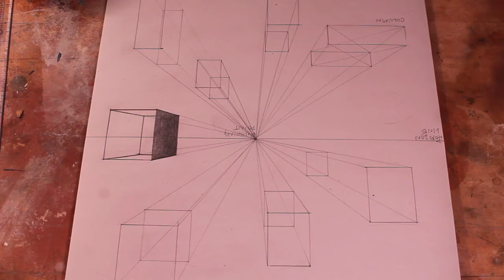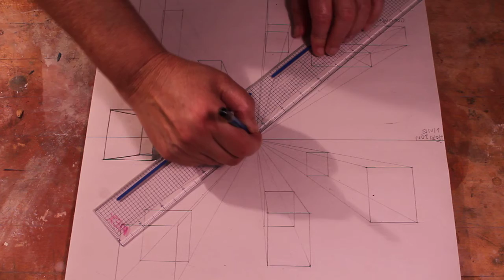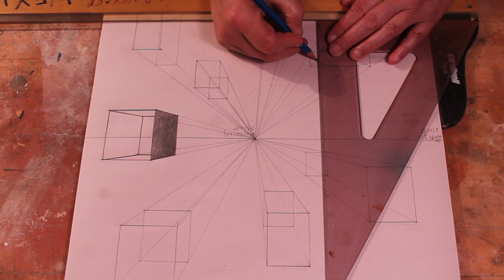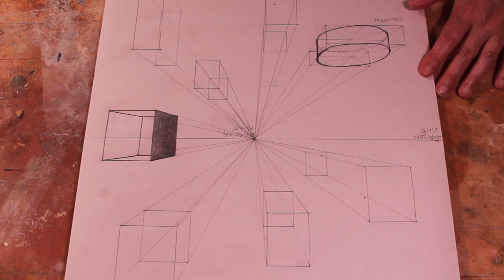Column_transform_1Pt_Perspective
Transforming a box into a column in 1Pt Perspective.